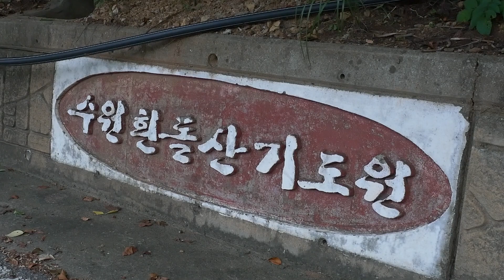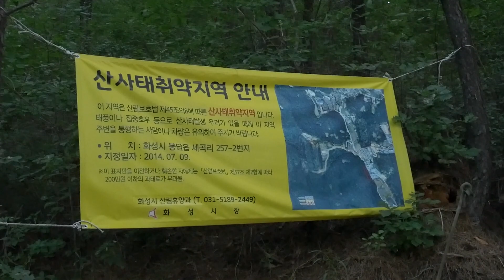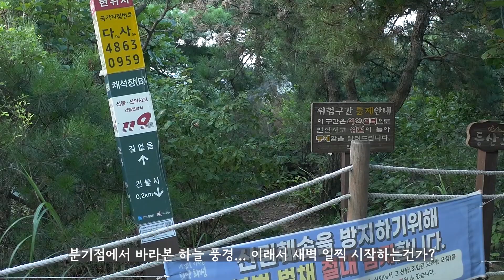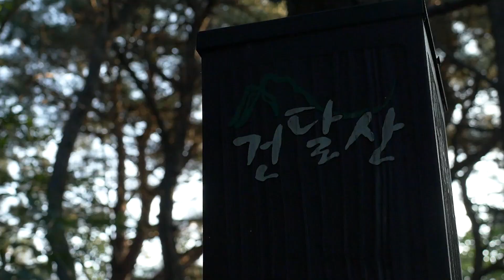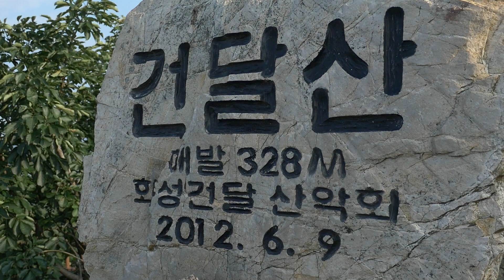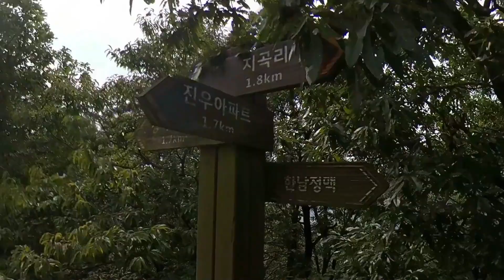[FHD] EP.83 정상뷰가 깡패였던 경기도 화성의 건달산 등산 트레킹 이야기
[정보] 경기도 화성시 건달산
[코스] B코스 흰돌산 기도원~정상 (영상 초반 참조)
[소요시간] 촬영시간 포함 2시간

안녕하세요 시속 4KM입니다.
이번에도 경기도 화성시 의
에 등산을 다녀왔습니다.

새벽에 출발하여 일찍 올랐지만
금방 해가 떠오르는 바람에
아주 시원하게 다녀오지는 못했었네요

영상은 점점 밀리고 좀 더 부지런하게
편집에 임해야겠네요. 아직 걷고
오르고 쉬고 싶은 아웃도어 생활이
할게 너무나도 많다는게 행복하기만
합니다.

오늘 하루도 저랑 걸어주셔서
감사합니다. 그리고 또 다음
영상으로 돌아오겠습니다.